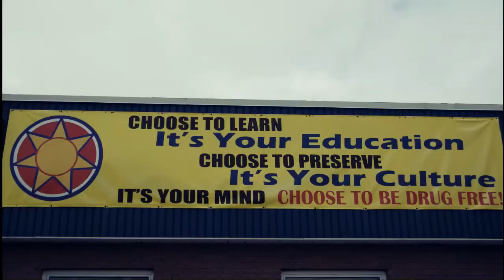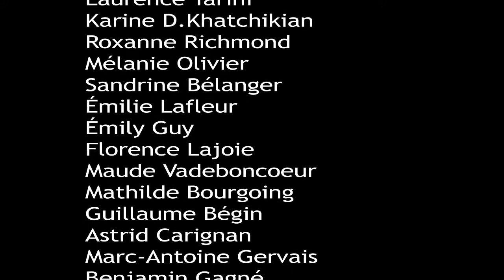~Projet Découverte du Nord: Gaspésie 2011~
Ce vidéo est différent de ce que je fais à l'habitude; c'est le film que j'ai réalisé pour le voyage Découverte du Nord (vallée de la Matapédia) auquel j'ai participé. Ce fut un voyage extraordinaire, le Québec est définitivement une très belle province... Le but premier de ce voyage est de rencontrer les premières nations qui vivent autour de nous, et de découvrir notre beau pays.
Vidéo: Stéphanie Lavergne
Montage: Benjamin Gagné
merci à Mélanie Olivier et Guillaume Bégin, les accompagnateurs.
                  -Joy (appolo 100)
-Super 8 trailer song
-we used to wait (Arcade Fire)

This is the video I made ​​for a school project whose name can be translated as Discovery of the North. We explored the Quebec province, wich is very beautiful. We met the first nations that live in Listuguj.